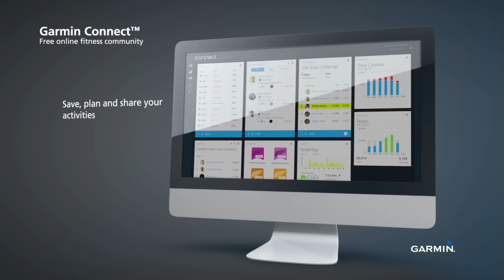vívofit 2 - Features & Benefits (English)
Get up and get moving with vívofit 2. It’s the only activity tracker with a 1+ year battery life and backlit display. It even reminds you to stay active throughout your day with its move bar with audible alert that lets you know when you’ve been idle for an hour or longer.